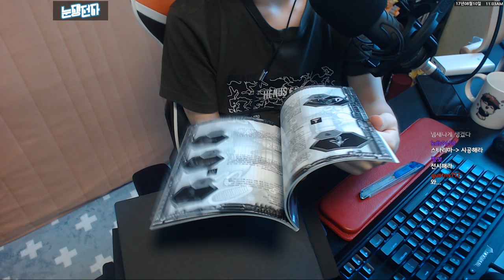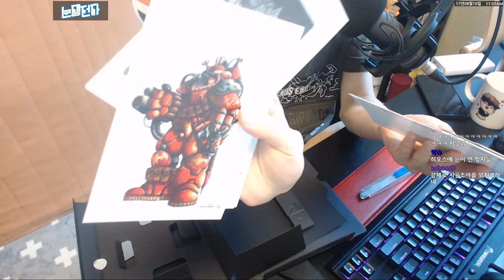스타크래프트:리마스터 초회판 개봉기 | 눈쟁이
부들부들